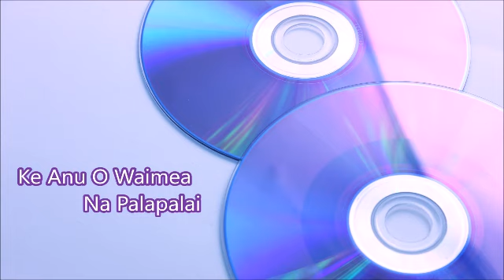Hawaiian Eight Cafe 2024.10.19